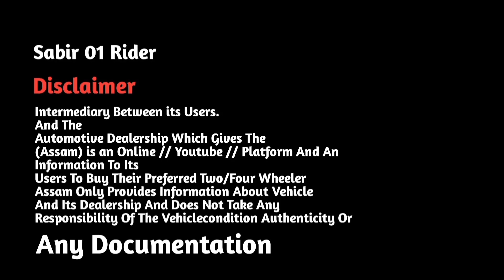DEALER डरते है मेरे RATE से 35,000 में Cars | Cheapest Car Market | Cheapest Second Hand Cars Assam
TRUE VALUE
PODDAR CAR WORLD
PVT. LTD. True Value
POC Sales Boragaon
NH-37
Guwahati-05

Alto K10 second hand cheapest
second hand Wagon R
second hand Wagon R in Assam
second hand Wagon R in guwahati
guwahati second hand dealer

used cars in assam
used cars in assam under 2 lakh
used cars in guwahati under 1 lakh
second hand car in guwahati under 35,000
second hand car in guwahati low price
guwahati second hand showroom
guwahati second hand bike showroom 2023

Second hand Wagon R price
Alto second hand in Assam
Alto second hand in guwahati